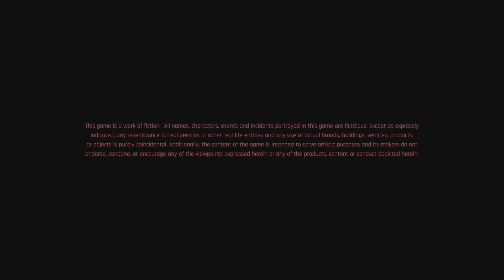Welcome to Night City (cyberpunk 2077) #1